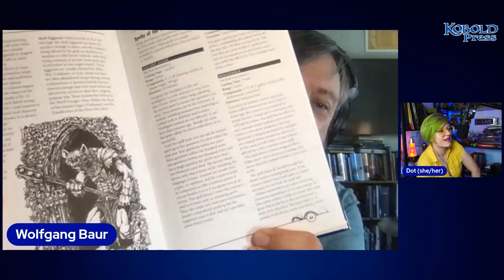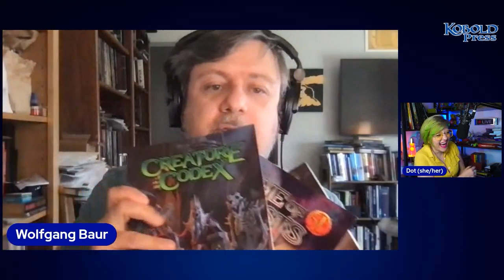Kobold Chats | Wolfgang Baur Talks GenCon '22!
Dot and Wolfgang team up once again as the Dynamic Duo to bring you all the goodies that you can expect from Kobold Press at GenCon '22!

MONSTER MADNESS SALE!

See you there, Kobolds!
Enjoy, and remember to leave questions in the comments.

This weeks question
What is your favorite thing you got at a convention as a giveaway?

170 Views - Aug 9, 2023

TALES OF THE VALIANT KICKSTARTER IS COMING SOON!

SCHEDULE
Wednesday: 2 PM CST

Be a Kobold. Join the Warrens!

170 Views - Aug 9, 2023